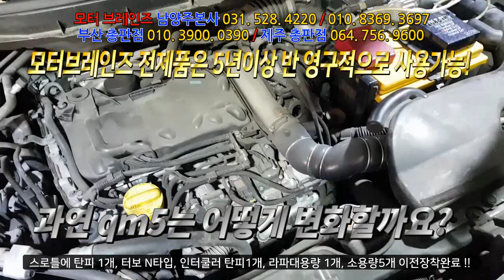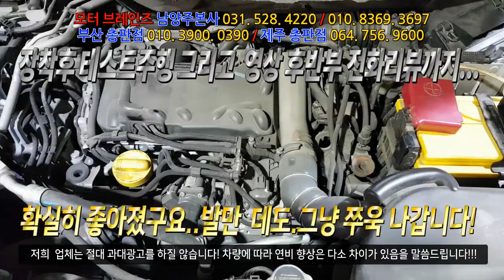카니발 폐차 qm5 12년식 차량에 이전 장착! 영상 꼭 모두 보세요!!!모터브레인즈/닥터카&홈 031. 528. 4220